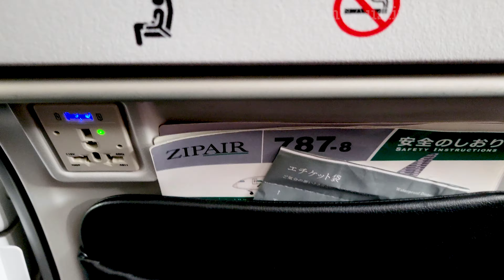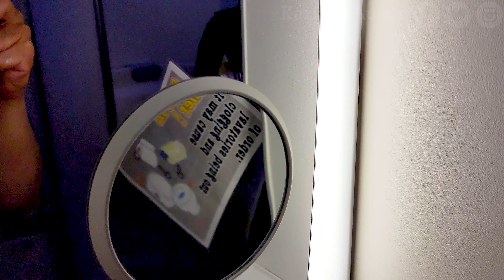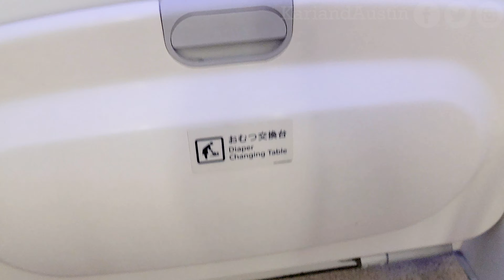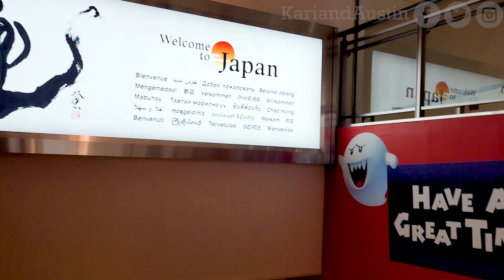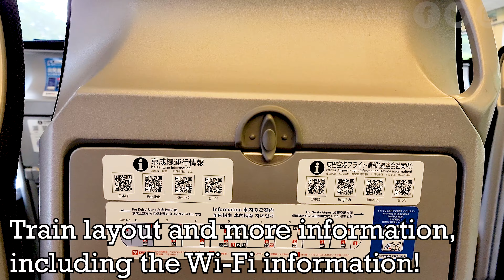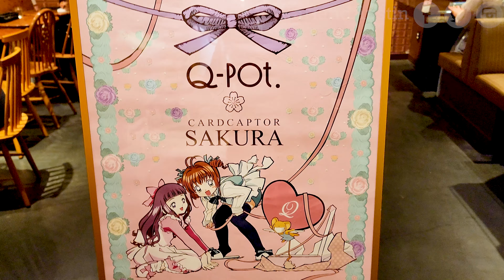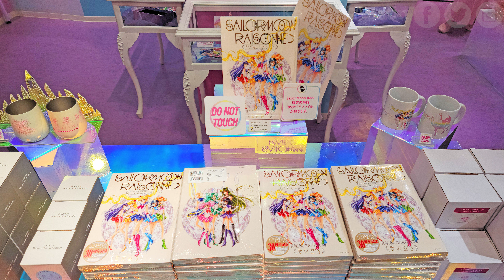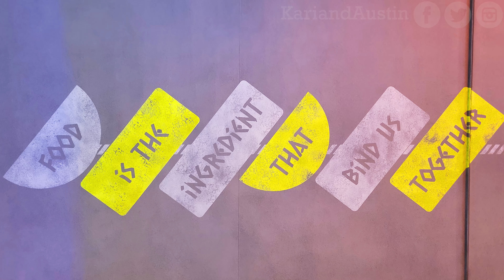ZIPAIR, Narita Aiport, Q-Pot Cafe, Harakado - Japan Vlog Day 1 Summer 2024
We visited Japan in May 2024 in the Tokyo area. We first took off into the air with ZIPAIR from HNL (Daniel K. Inouye International Airport) to NRT (Narita International Airport). After getting our Skyliner tickets, with a Captain Tsubasa motif, we left Narita for Tokyo where dropped off our bags at the APA Hotel Tokyo Itabashi Ekimae which we looked through. Q-Pot Cafe was next to enjoy special Cardcaptor Sakura Afternoon Tea. We then shopped around at Laforet Harajuku, including the Sailor Moon Store. Later on we ended the night at Harakado, one of the newest buildings in Harajuku.

Full review of the Cardcaptor Sakura Q-Pot Cafe in Tokyo カードキャプターさくら

Hope you enjoyed exploring Tokyo on the first day of our Japan Vlog! Every new subscriber makes us happy to see & encourages us to make more videos for you to enjoy.

Day 4 & 5 10,000+ Artists at Design Festa in Japan Summer 2024 at Tokyo Big Sight